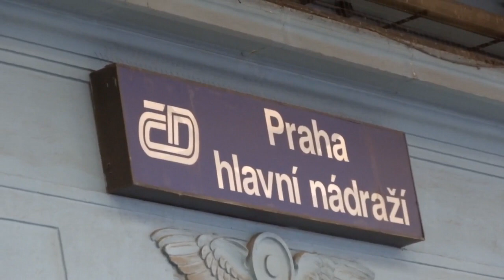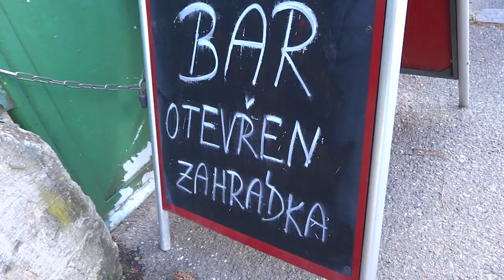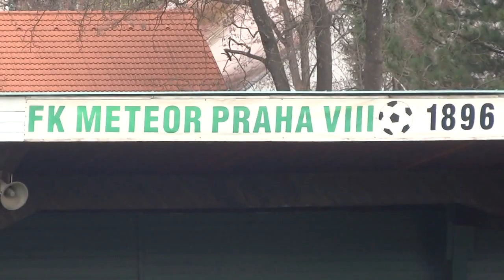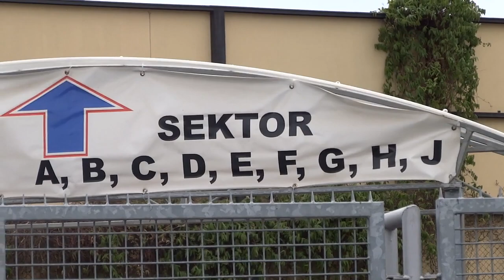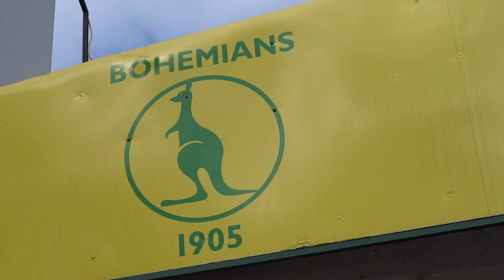"Groundhopping is not that easy!" - 7 games in Praha in 3 days - 12-14.04.2013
Polish way of groundhopping.